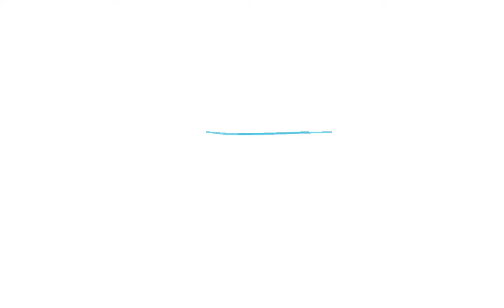nxI2016 07 18 04 46 04 A 2016 07 18 05 05 44